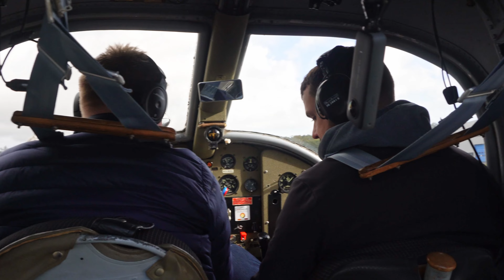Too much of a good thing? 3 x Breezer Sport & Rotax 915 iS !!!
In this video you get an insight into air-to-air photography with an ultralight aircraft.
I take you into the back seat of a Dornier Do-27 from which I was able to take pictures at the photo flight event in Itzehoe. After a detailed pre-flight briefing, we took off on the flight, which lasted about an hour and was very challenging. For the photo shoot we had chosen only one, but three Breezer Sport - a sleek all-metal low-wing monoplane with retractable landing gear and ultra-light certification. We had briefed the pilots of the three aircraft on various configurations, which we photographed one by one in the air.